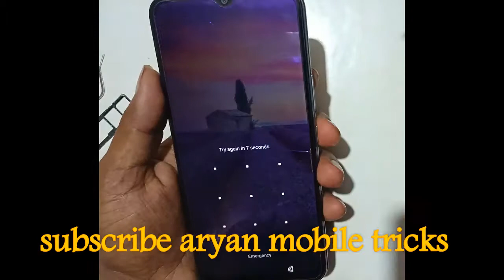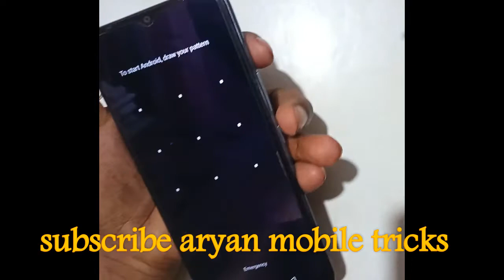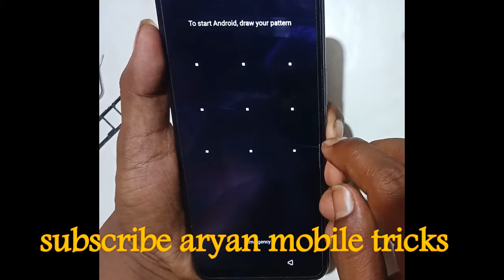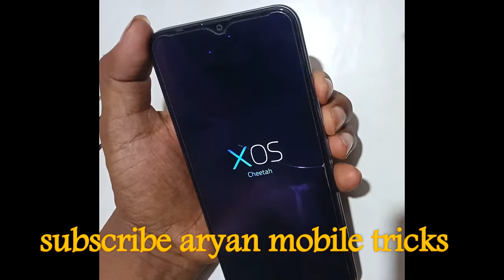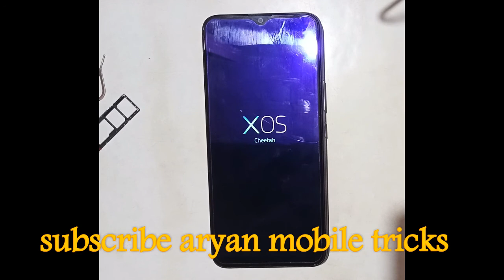infinix hot 8 unlock without pc | how to hard reset infinix hot 8 without computer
how to hard reset unlock infinix mobile without computer working and easy trick